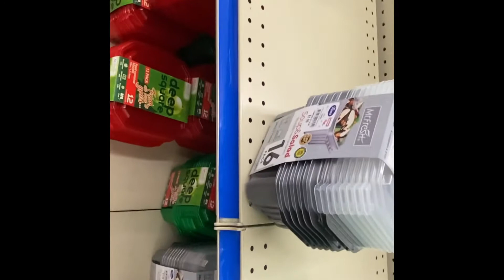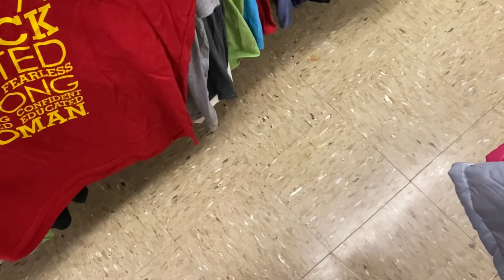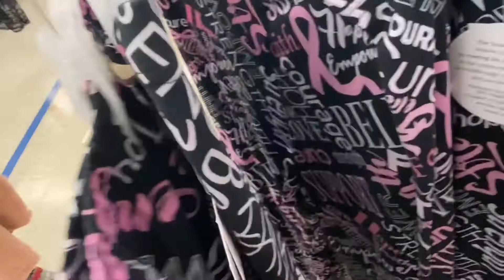Shop With Me @ Roses Discount Store